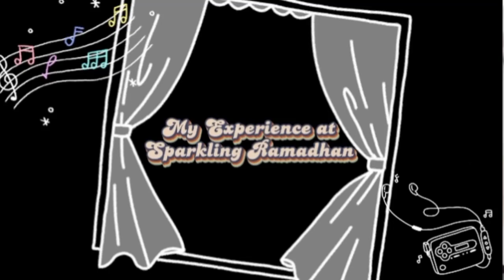Arsy Izzadien - (Storytelling) Experience Visiting Sparkling Ramadhan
English Lecture 4 - Storytelling/Persuasive Speech MICE PNJ 2024